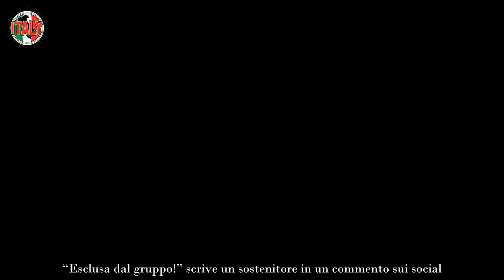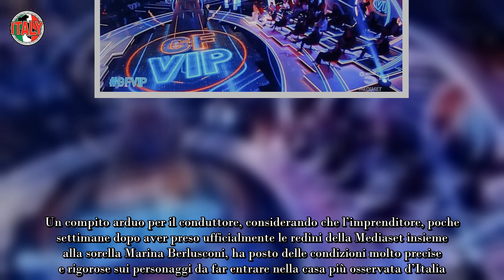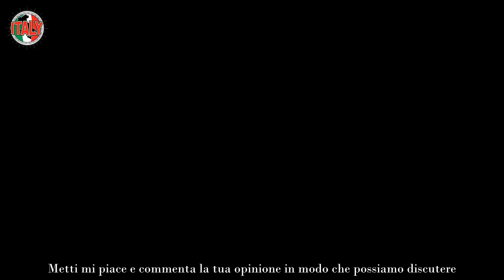“Non sarà nel cast” GF Vip 8, Alfonso Signorini senza parole la super vip esclusa dalla casa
Brutte novità per Alfonso Signorini: il presentatore, a poche settimane dal suo rientro in televisione, riceve una sorpresa negativa. “Esclusa dal gruppo!” scrive un sostenitore in un commento sui social. Ecco cosa è accaduto. Mentre la maggior parte degli italiani sta ancora godendosi le vacanze di metà agosto, Alfonso Signorini, come sappiamo, è tornato dietro alla scrivania (richiamato in fretta e furia da Pier Silvio Berlusconi) per comporre ciò che sarà il team del Grande Fratello Vip 8.

Un compito arduo per il conduttore, considerando che l’imprenditore, poche settimane dopo aver preso ufficialmente le redini della Mediaset insieme alla sorella Marina Berlusconi, ha posto delle condizioni molto precise e rigorose sui personaggi da far entrare nella casa più osservata d’Italia. Condizioni che, tra l’altro, sono state ribadite più volte da Berlusconi in diverse interviste rilasciate ai media.